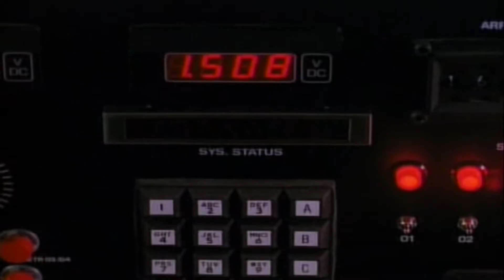MacGyver Deep Cover Trailer #1 - Richard Dean Anderson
FAN MADE

My company NEW HOPE PRODUCTION (FRANCE)
Filmmaker/Editing